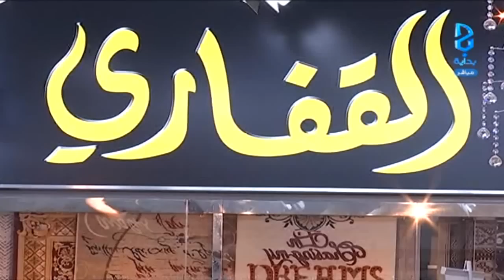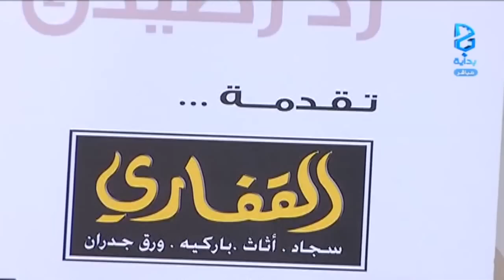عشاء - مقدم من القفاري والهاي بوينت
اليوم الثالث والثمانون 25/ 04 / 1437 هـ 04 / 02 / 2016 م - زد رصيدك 5 برنامج واقعي يعرض على قناة بداية الفضائية لمدة 3 أشهر على مدار 17 ساعة يوميًا من الساعة 9:00 صباحًا حتى 2:00 بعد منتصف الليل .